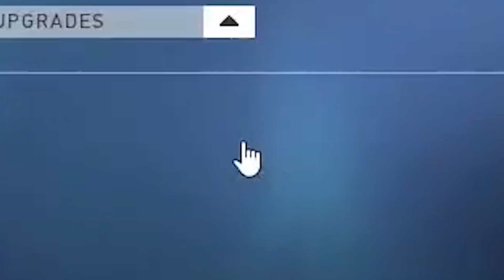Am i a Better player or a Cheerleader 😂😂 *Funny Highlight*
Welcome to the Happy World!

Specifications and Features:

Gaming Pc specifications:
Processor : Ryzen 5900x
Motherboard : MSI 570x Tomhawk Wifi
GPU : Gigabyte RTX 3080 OC - 10GB
CPU Cooler : Corsair iQ H150i RGB Pro XT 360mm Radiator
RAM : Corsair Dominator Platinum 8x4 = 32 GB Ram
NVMe - Gigabyte Ssd 1 Tb
HDD : 2TB Seagate
PSU: Corsair RM Series RM850x
Cabinet : Corsair 6080x RGB White

Streaming Pc specifications:
Processor : i9 10900k
Motherboard : Gigabyte Z490 Aorus Master
GPU : Gigabyte RTX 3070Ti
HDD : 2TB Seagate
PSU: Gigabyte Aorus GA-AP850 Gold SMPS
Cabinet : NZXT 510i ( Fully Customised in Gold Chrome and Black Ceramics )

Pc Peripherals:
Streaming Monitor  : MSI OPTICS G242 144hz
Gaming Monitor: ASUS ROG XG248Q 244hz
Capture Card : Elgato 4KPro Capture Card
Capture Card 2: Avermedia Live Gamer 4k
Keyboard 1 : Corsair K70 RGB
Keyboard 2 (Gaming) : Corsair K95 Platinum
Mouse 1: Logitech G502 Wireless
Mouse 2 (Gaming) : Razer Basilisk Ultimate Wireless
Headphone 1: Corsair Virtuoso Limited Edition
Microphone: Elgato Wave 3
Mouse pad  - Elgato Green Screen Mousepad